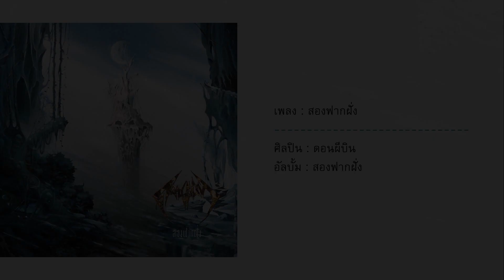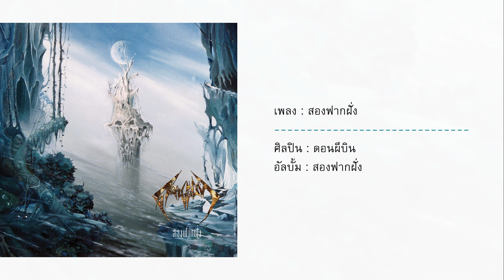สองฟากฝั่ง : ดอนผีบิน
เพลง : สองฟากฝั่ง
ศิลปิน : ดอนผีบิน
อัลบั้ม : สองฟากฝั้ง